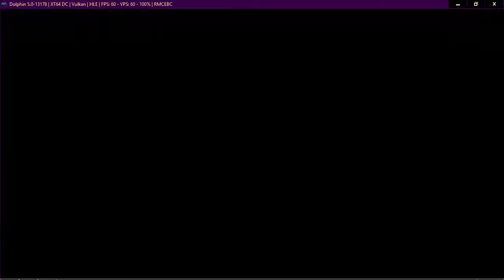Neptune777 Forza MAX Broad Challenge 05 02 2021 004